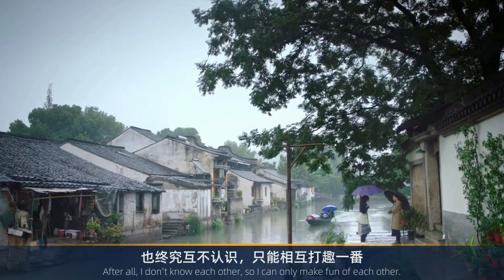你迟早会明白，所谓亲戚情、同学情和朋友情，多半是虚情假意